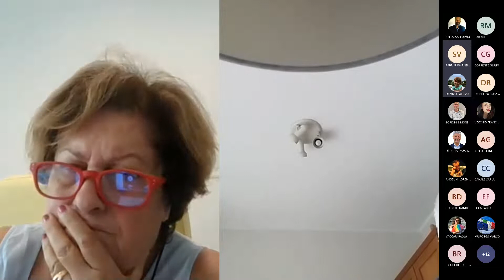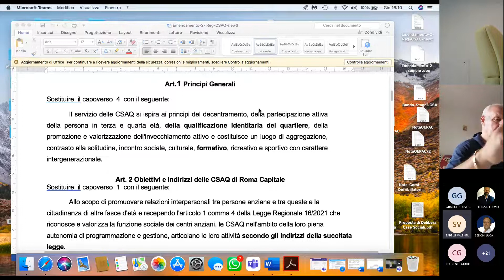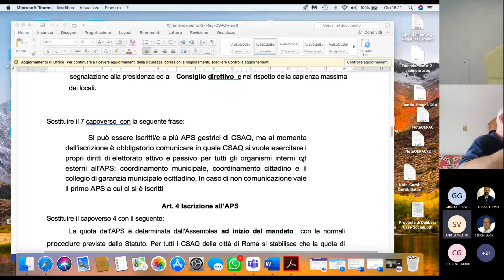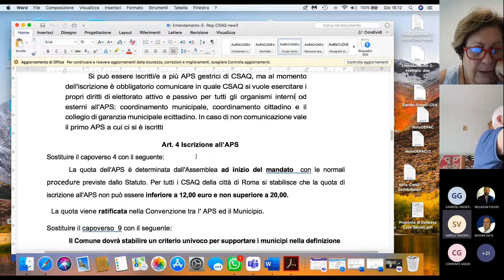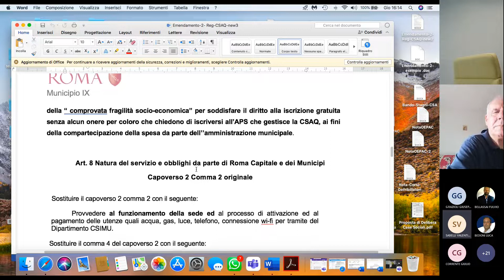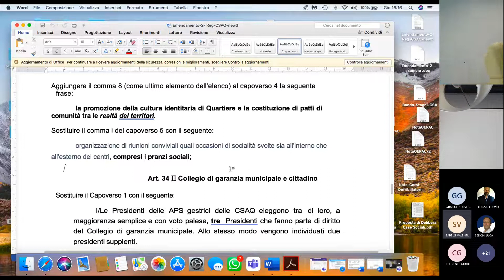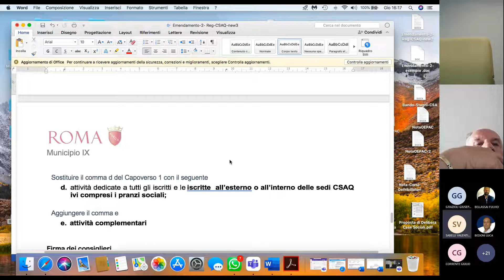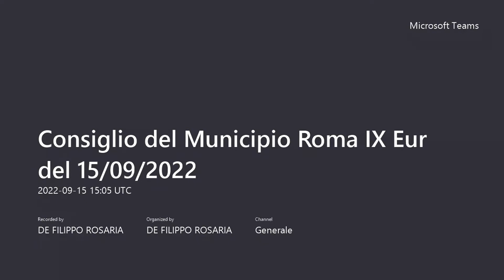Consiglio del Municipio Roma IX Eur del 15 settembre 2022